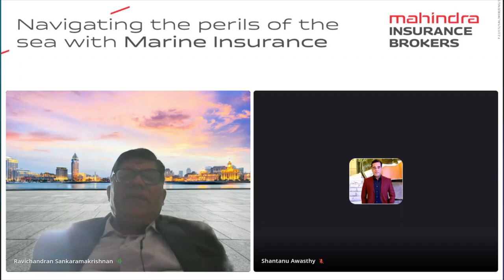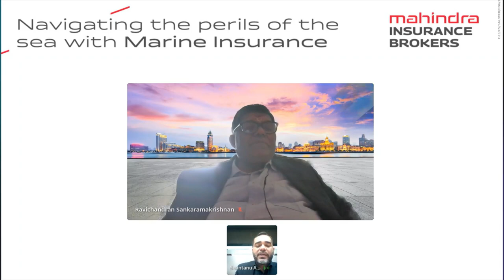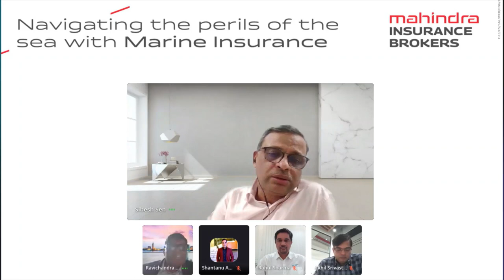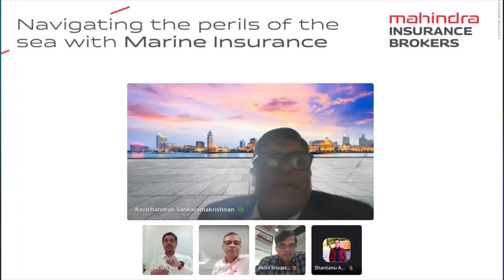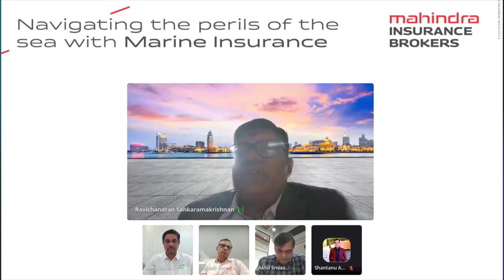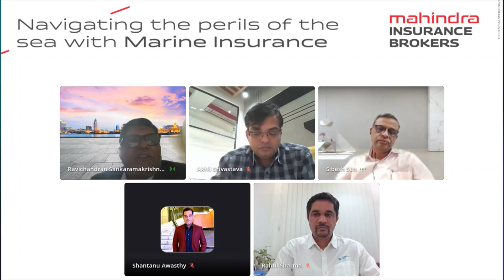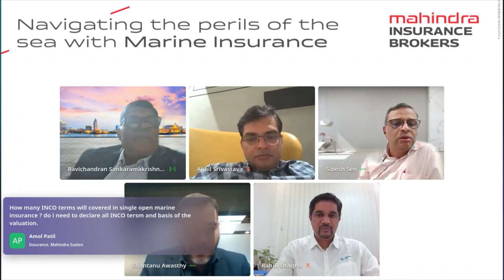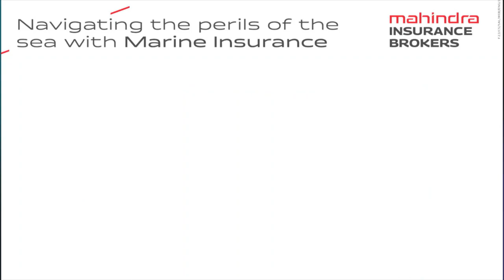Navigating the perils of the sea in Marine Insurance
With traders increasingly relying on sea routes for the transportation of goods, cargo owners face bigger risks because of multiple factors. Marine Cargo Insurance protects cargo owners from losses incurred because of damage caused to the goods during transit. Our webinar covered the role of Marine Cargo Insurance in a changing business landscape and how it can help cargo owners manage risks arising out of climate change, global geopolitical tensions and unforeseen calamities. Watch now.